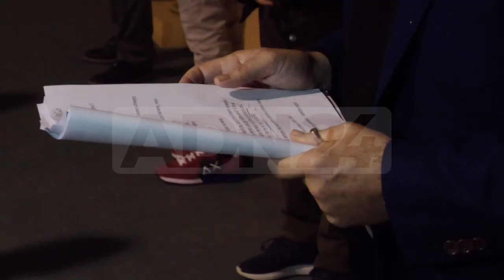Corigliano-Rossano (CS) | I detenuti di alta sicurezza in scena - VIDEO